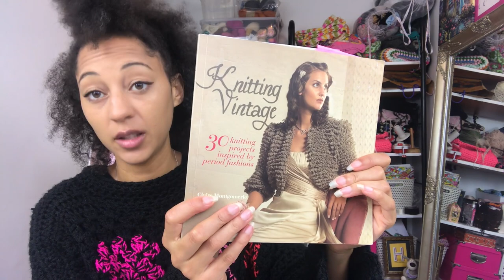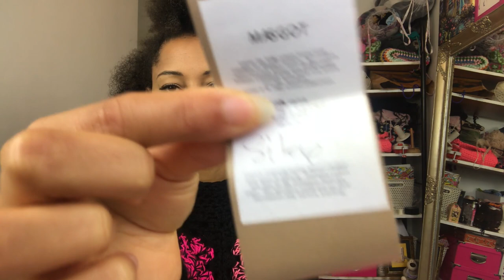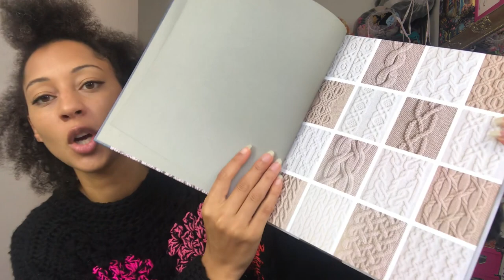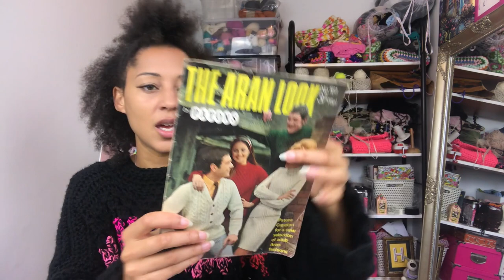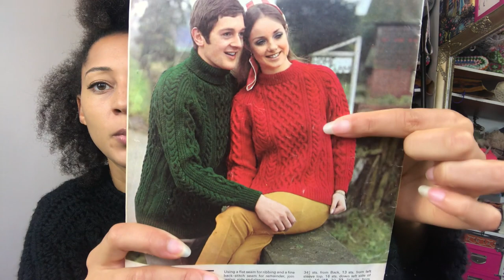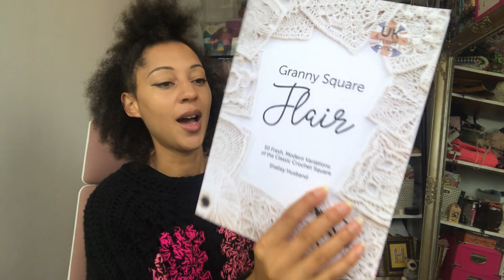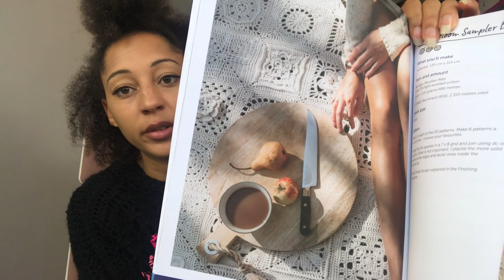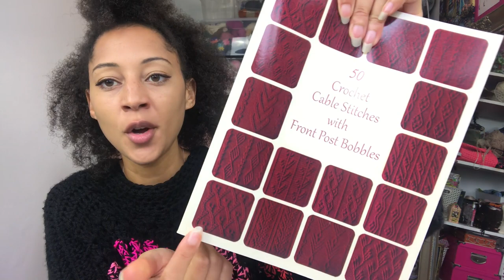Crochet and knitting in July & August 2021 ♡ HG Designs Crochet Podcast ♡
Hey Tribe ♡

Welcome back to another sit down crochet and knitting chat. I have all of my projects to show you that I made throughout July and August 2021 which includes an FO aran cardigan, a HO aran coatigan, my granny square cardi, Allsorts, which is being tested and updates on my other granny square cardigan and bags. There is also some swaches for future projects and some inspiring crochet and knitting books.

MENTIONED:
♡ Knitting Vintage book
♡ Cable Source book
♡ Crochet cables book